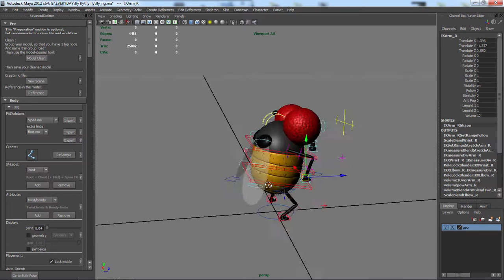Fly fly teaser